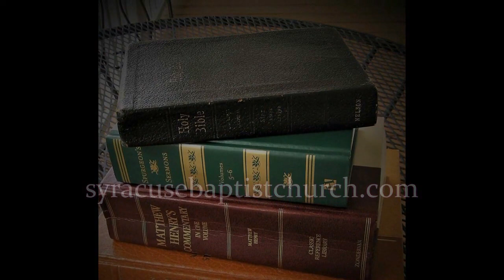Tim Bushong: "A Blessed Patriarchy," June 19, 2022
God's blessings attend "a house where the leader fears God.”